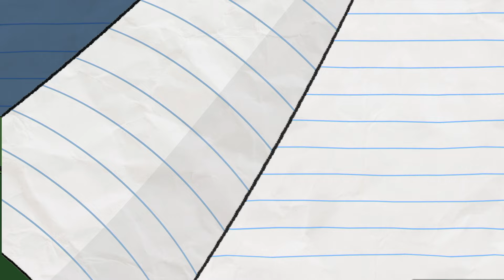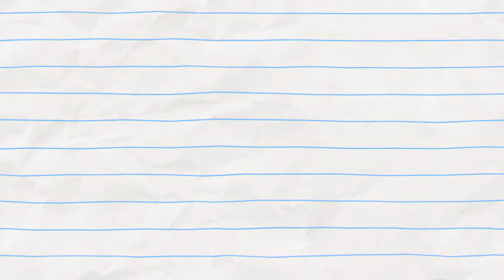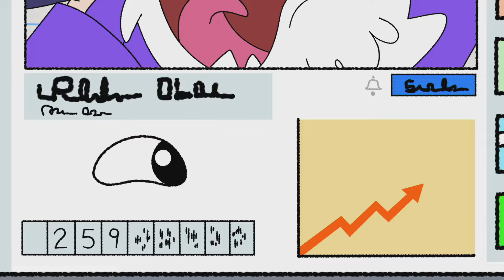Don't Feed the Rainbow! | Boy & Dragon | Cartoons for Kids | WildBrain Bananas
Legend has it that at the end of the rainbow, you'll find a pot of gold, and all money you heart could desire... but no one ever talks about how that is only at ONE end of a rainbow. At the other end there are ANGRY EYES, SHARP TEETH, and a forest of MONSTERS!!!

00:00:00 - At the End of the Rainbow
00:01:57 - Magic Magnet
00:04:05 - Entering My Forest Deity Era
00:06:23 - Toothy Trouble
00:07:46 - Catching a Cold
00:09:35 - Scent of a Dragon
00:11:52 - Bailik's Bakery
00:14:10 - Eek!-Tablet
00:16:47 - Elementy, My Dear Boy
00:19:13 - Noisy Neighbours
00:21:21 - Boy and Dragonosaur
00:23:44 - Yo Baba Jaga!
00:26:07 - Full Metal Toaster Oven
00:28:21 - Dragon's Cartoon
00:30:47 - Warsaw ASMeRmaid
00:33:09 - Prank Videos
00:35:38 - Magic School
00:38:04 - Balloon Dragon
00:40:02 - Teenage Tooth
00:42:36 - Dragon x Fleas: The Brand